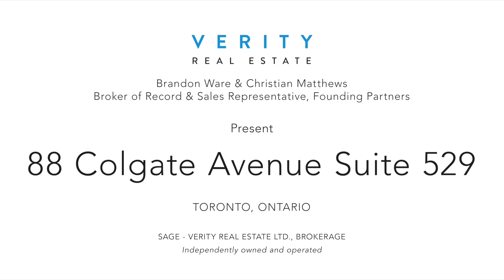88 Colgate Ave #529 | South Riverdale | Toronto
Sage Real Estate Ltd., Brokerage
2010 Yonge Street, Toronto, Ontario M4S 1Z9
134 Ossington Avenue, Toronto, Ontario M6J 2Z5